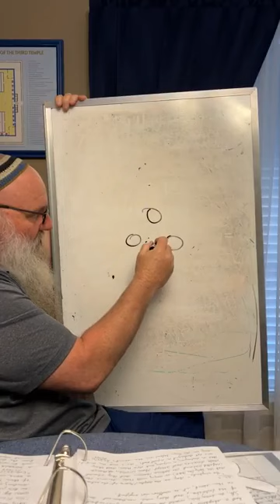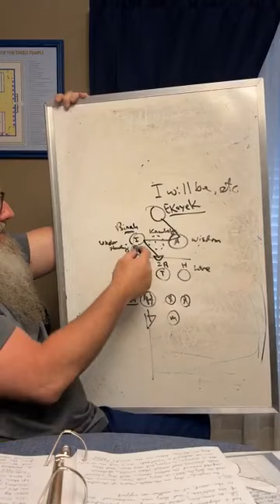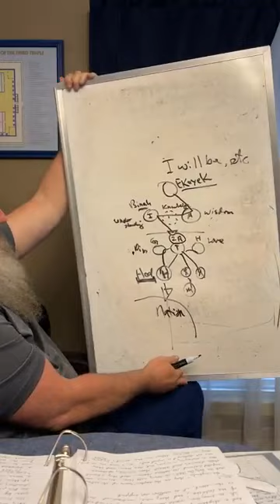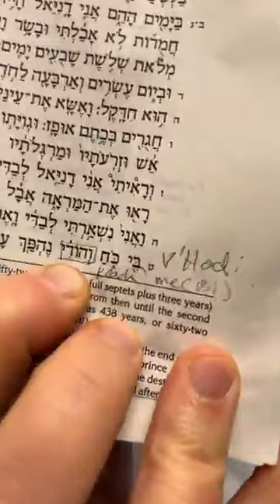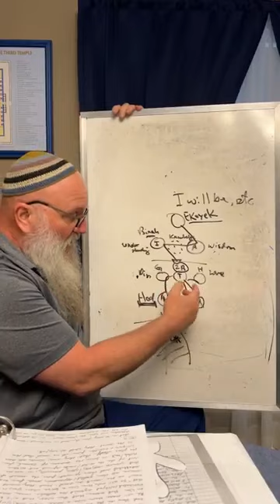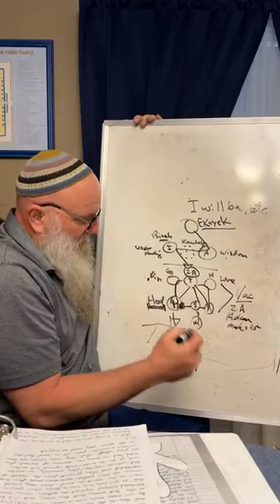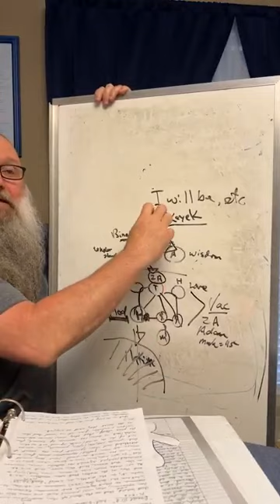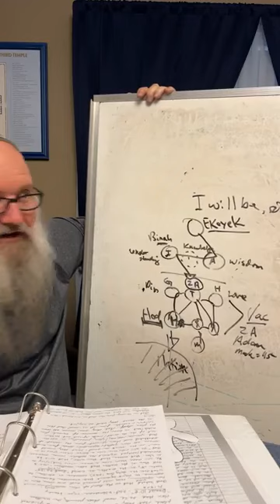Zachariah class 53 102 4 Gog Magog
Kabbalah of Adam
Mike Mattlage